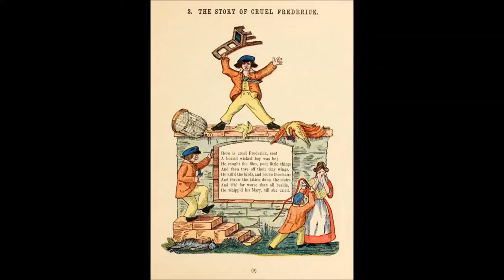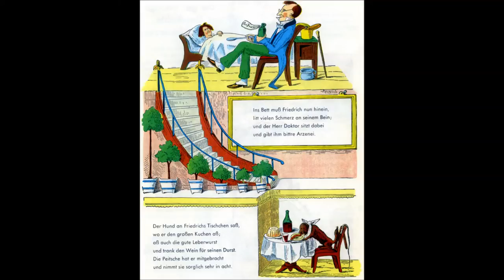Der Struwwelpeter — Die Geschichte vom bösen Friedrich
The Story of Cruel Frederick from the picture book Struwwelpeter by Dr. Heinrich Hoffmann, published in 1845 intended for childern aged 3 to 6.
Dr. Hoffmann wrote the stories in 1844 as a christmas gift for his son, titled "Funny Stories and Whimsical Pictures.
In this story, Frederick, a cruel and violent boy gets bitten by a dog he had beaten with a whip. While he is bedridden and has to take bitter medicine, the dog eats all his food and takes care of the whip.